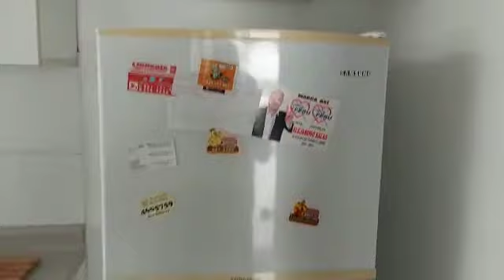MERCADING INMOBILIARIA ALQUILER DEPARTAMENTO - 4to PISO - 78m2 - - AV. BOLÍVAR - PUEBLO LIBRE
ALQUILER DEPARTAMENTO - 4to PISO - 78m2 - AMOBLADO - AV. BOLÍVAR - PUEBLO LIBRE
UBICACIÓN
Departamento ubicado en una muy buena zona de Pueblo Libre, a media cuadra de la Universidad Católica del Perú, frente a la empresa grupo el comercio, a 5 minutos de Plaza San Miguel. Salida rápida a Av. Universitaria, a la Av. La Marina, A la Av. Mariano Cornejo. Zona muy céntrica y segura. Vigilancia 24 horas.

DESCRIPCIÓN
- Vista Exterior,
- Piso 4,
- Sin Ascensor,
- Área: 78.00 m2,
- Balcón,
- Sala/Comedor amplio e iluminado,
- Cocina con Reposteros Altos y Bajos,
- Lavandería con Therma de Agua,
- 03 Dormitorios amplios con Clóset Incorporados,
- 02 Baños Completos,
- Mantenimiento: S/ 130 (Incluye Limpieza de Áreas Comunes, Luz Común, Consumo de Agua del Departamento)
- Amoblado ( Muebles de sala, Tv de 21" Sony, Mesa de Vidrio con 6 sillas, cocina de 4 hornillas, refrigeradora, microondas, sanguchera, menaje, mueble para planchado, 02 camas y colchones de 2 plazas)

Trato 2x1 (Dos Meses de Adelanto y 01 de Garantía)

Precio: S/ 1,850.00

Alberto Rodríguez
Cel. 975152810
Registro Inmobiliario PN-7452